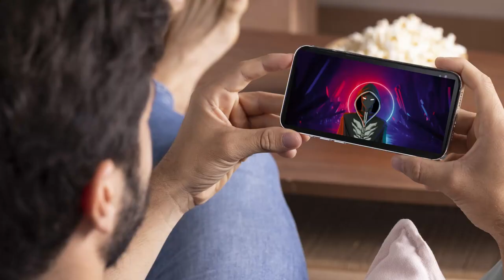【 UCAPAN ISTIMEWA HARI RAYA OLEH VTUBER MALAYSIA 】 | Selamat Hari Raya | ISTIMEWA AIDILFITRI 2024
Asakura Hirotto
Asakura Hikari

MinoruVerse: KURONEKO The First Mission
now out On Webtoon